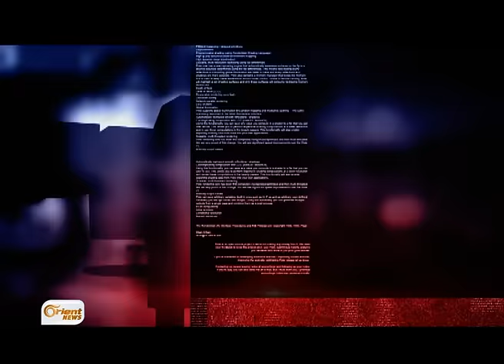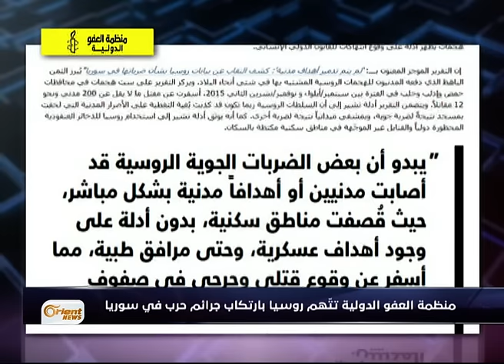كيف سيُعاقب بوتين بعد أن اعتبرته العفو الدولية "مجرم حرب" وهل أصبحت مفاوضة الأسد مرفوضة - تفاصيل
قبل أن تُقال َعلى المنابر وأمامَ العدسات وتُنَمقَ في تقارير قالتها الوقائع ُوالمدن والأحياءُ السورية/ روسيا ترتكبُ جرائمَ حرب ٍوجرائمَ ضدَ الإنسانية / لا مجالَ لسردِ دلائلَ على ما تُخلفه ُغارات ُالعدوان الروسي المستمر منذ أشهرٍ في الغوطة الشرقية وريف ِحلب وادلب ودرعا، لكن اليوم ، منظمة ُالعفو الدولية قالت إن ما تقوم ُبه روسيا يرقى لجرائم حرب / رَدٌّ ركيك ٌأتى من موسكو لا يُسمن ولا يُغني ولا يُغير ُفي الأمر شيئا/ فروسيا إذ تُمسك ُالملفَ اليوم سياسيا تبحث عن أدواتٍ تُقويها وفي القصفِ وجدت ضَالتها/ لكن لا يُعابُ على العدوان الروسي هَمجيتُه فهو بالأصل عُدوان وأهدافُه واضحة لكن ، يُسأل المجتمعُ الدولي عن تسليمه ملفَ السلام ِلمن وصفته ُمُنظمةٌ دولية بأنه مجرمُ حرب- فمن أين يأتي بالسلام/ هذا طبعا إن كان يسعى إليه وهو ما أشارت له المعارضة ُالسورية التي قالت إن روسيا بقصفِها وعدوانِها المتصاعد تَخلق ُظروفا لا يمكن أن تكون َملائِمة ًلأي نوع ٍمن التفاوض ِوعلى المجتمع الدولي إعادة ُحساباتِه مع الدب ِالروسي الذي يتخبط..

تقديم: هاجر ملولي
إعداد:
علي حميدي
محمد الدغيم
رامي زين الدين